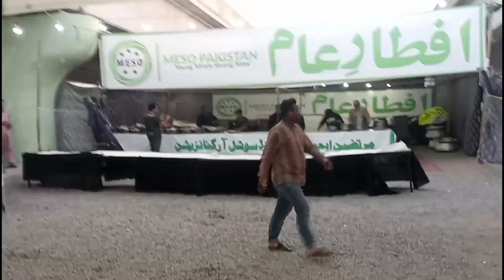Karachi Young Boy Arranged Iftari Arrangements For All | Ayesha Manzil Bridge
Assalamualaikum Friends.